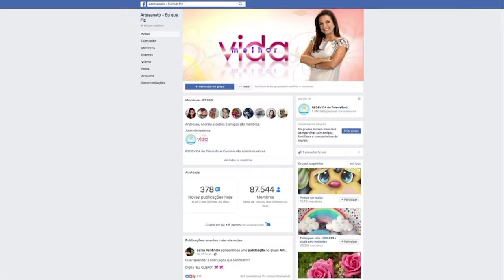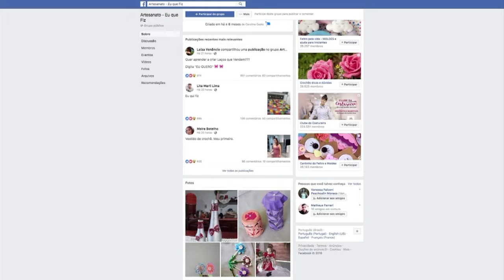Eu que fiz - Vida Melhor - 17/07/18